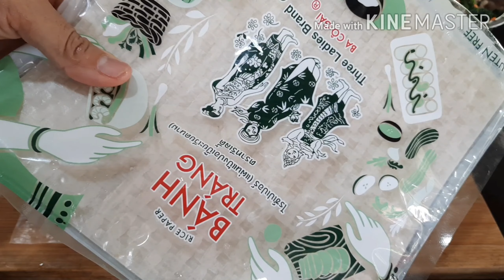เปาะเปี๊ยะไส้ผักโขม#กินกับปู